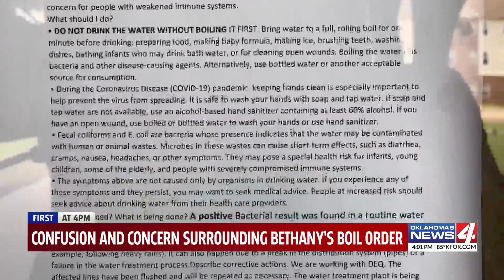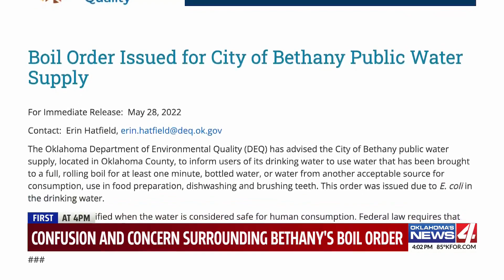Bethany boil order confusion and concern